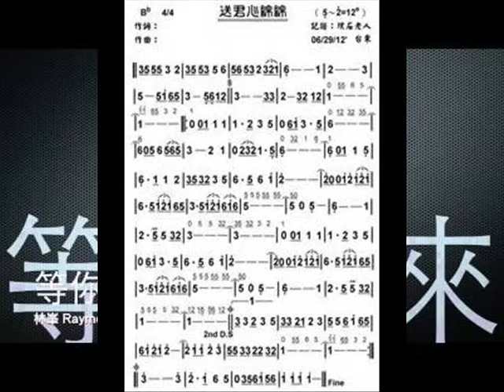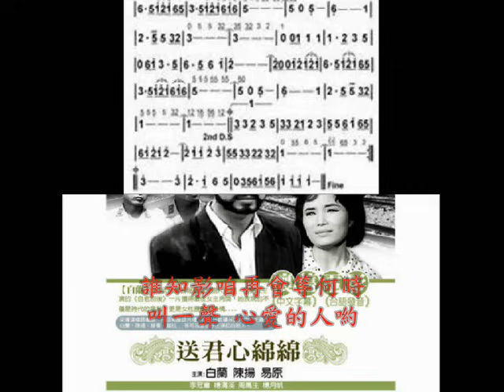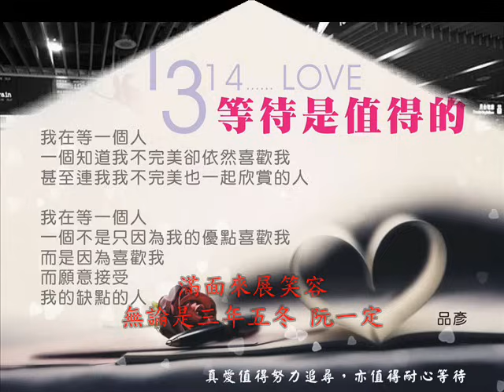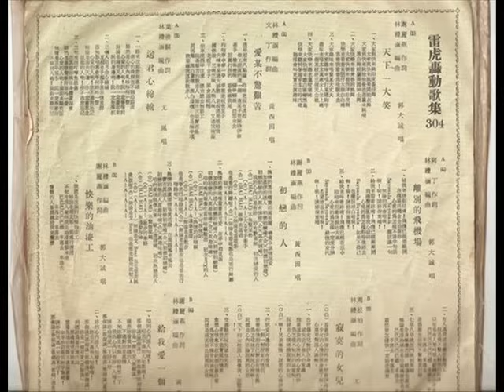尤鳳 --- 送君心綿綿 【日曲 :関東あやめ笠 】(台灣拉吉歐. 飛虎:製播 )